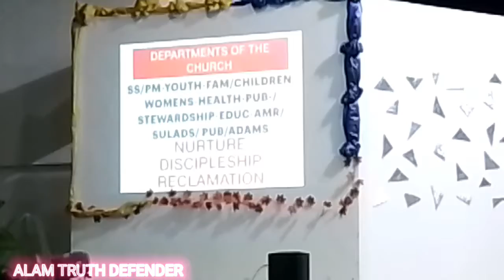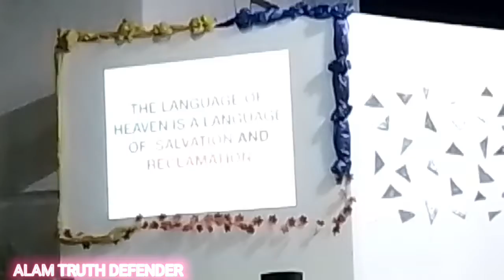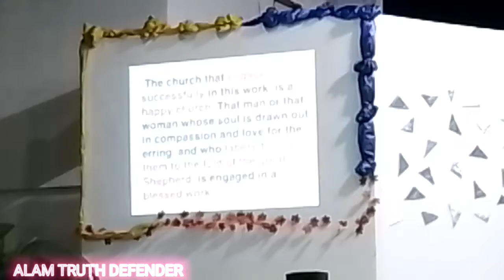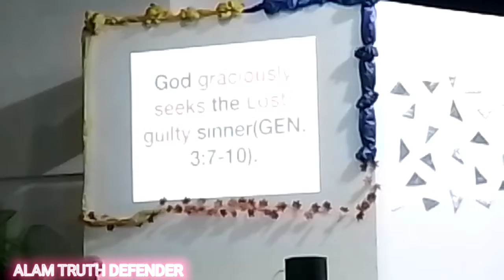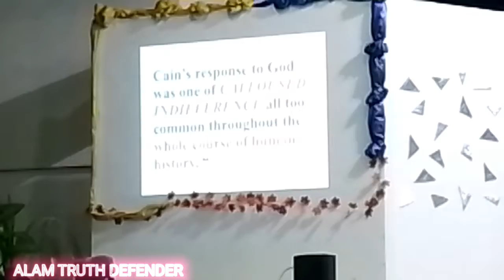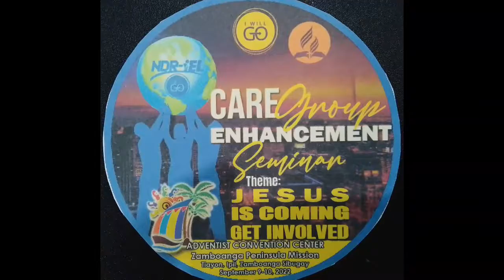CARE GROUP ENHANCEMENT SEMINAR Theme: Jesus is coming get involve. Speaker: Ptr. Eliezer Bacus